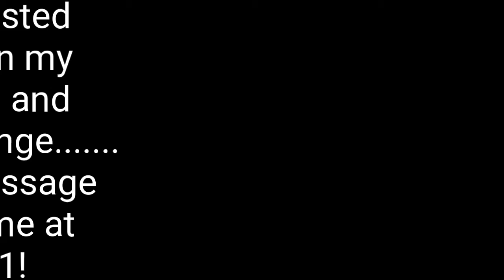Sheryl 2nd month weight loss challenge